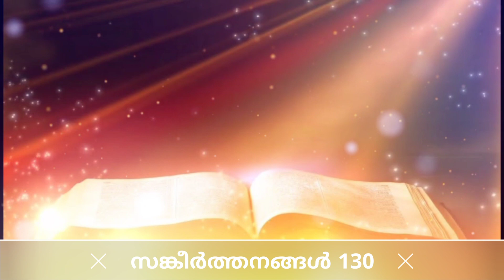Psalms 130 | കർത്താവേ ഹൃദയത്തിന്റെ അഗാധത്തിൽ നിന്ന് നീന്നെ ഞാൻ വിളിച്ചു | Fr. Kris Sebi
അനുതാപത്തിന്റെ മസുമൂറ

Psalm 130
Nineteenth Prayer of Distress – A Song of degrees

God's Regard to His Church.

This Psalm relates not to any temporal concern, either personal or public, but it is wholly taken up with the affairs of the soul. It is reckoned one of the seven repentant Psalms, sometimes used for repentance upon admission into the church. In singing this Psalm, we should apply it to ourselves. The Psalmist expresses, (I) His desire toward God, verses 1-2. (II) He repents before God, verses 3-4. (III) His presence is to God, verses 5-6. (IV) His expectations from God, verses 7-8. And, as “water face answers to face,” [as a mirror] so does the heart of one humble repentant person to another.

Outline for Psalm 130

Verses 1-4 - (1) Fivefold prayer of distress (See Psalm 3:1; 4:1; 6:1; 12:1; 12:1; 17:1; 25:1; 27:1)
Verses 5-6 – (2) Waiting on God” reason
Verses 7-8 – (3) Admonition and promise to Israel

Psalm 130

130:1 Out of the depths have I cried unto thee, O LORD.

130:2 Lord, hear my voice: let thine ears be attentive to the voice of my supplications.

130:3 If thou, LORD, shouldest mark iniquities, O Lord, who shall stand?

130:4 But there is forgiveness with thee, that thou mayest be feared.

130:5 I wait for the LORD, my soul doth wait, and in his word do I hope.

130:6 My soul waiteth for the Lord more than they that watch for the morning: I say, more than they that watch for the morning.

130:7 Let Israel hope in the LORD: for with the LORD there is mercy, and with him is plenteous redemption.

130:8 And he shall redeem Israel from all his iniquities.

സങ്കീർത്തനങ്ങൾ 130
 ആരോഹണ ഗീതം.
130:1 യഹോവേ, ആഴത്തിൽനിന്നു ഞാൻ നിന്നോടു നിലവിളിക്കുന്നു;

130:2 കർത്താവേ, എന്റെ പ്രാർത്ഥന കേൾക്കേണമേ; നിന്റെ ചെവി എന്റെ യാചനകൾക്കു ശ്രദ്ധിച്ചിരിക്കേണമേ.

130:3 യഹോവേ, നീ അകൃത്യങ്ങളെ ഓർമ്മവെച്ചാൽ കർത്താവേ, ആർ നിലനില്ക്കും?

130:4 എങ്കിലും നിന്നെ ഭയപ്പെടുവാൻ തക്കവണ്ണം നിന്റെ പക്കൽ വിമോചനം ഉണ്ടു.

130:5 ഞാൻ യഹോവെക്കായി കാത്തിരിക്കുന്നു; എന്റെ ഉള്ളം കാത്തിരിക്കുന്നു; അവന്റെ വചനത്തിൽ ഞാൻ പ്രത്യാശവെച്ചിരിക്കുന്നു.

130:6 ഉഷസ്സിന്നായി കാത്തിരിക്കുന്നവരെക്കാൾ, ഉഷസ്സിന്നായി കാത്തിരിക്കുന്നവരെക്കാൾ എന്റെ ഉള്ളം യഹോവെക്കായി കാത്തിരിക്കുന്നു.

130:7 യിസ്രായേലേ, യഹോവയിൽ പ്രത്യാശവെച്ചുകൊൾക; യഹോവെക്കു കൃപയും അവന്റെപക്കൽ ധാരാളം വീണ്ടെടുപ്പും ഉണ്ടു.

130:8 അവൻ  യിസ്രായേലിനെ അവന്റെ അകൃത്യങ്ങളിൽനിന്നൊക്കെയും വീണ്ടെടുക്കും.

🚫 Please Don't Upload this Video To Youtube in any other channel. 🚫